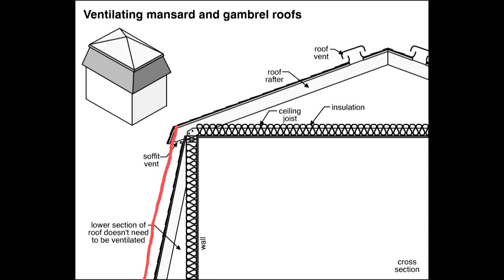Podcast 428: Why Radiant Heat?, Proper Construction Sequencing, and Waterproofing Mansard Windows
Kiley, Ian, and Patrick hear from listeners about water filters and opportunity costs before taking listener questions about in-floor radiant heat, deviating from the normal construction sequence, and flashing windows in Mansard roofs.

Walter makes water filter changes easier. Derek reminds us about opportunity costs. Craig has a shoutout for Green Glue. Dack wants to know why Ian chose radiant floors for his new house. Jerry asks about deviating from the normal construction sequence to keep things moving. Matt wonders about wonky floors. Kenneth seeks a solution to his leaky Mansard-roof windows.